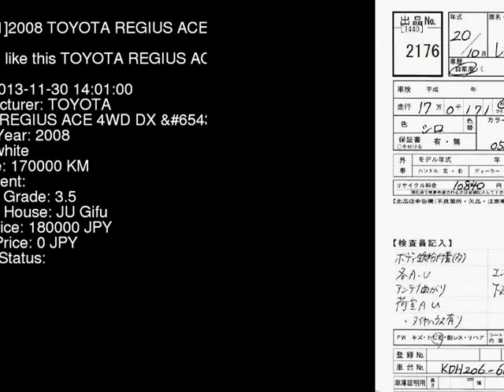2008 TOYOTA REGIUS ACE 4WD_DX__D-T KDH206V - Japanese Used Car For Sale Japan Auction Import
2008 TOYOTA REGIUS ACE 4WD_DX__D-T KDH206V - Japanese Used Car For Sale Japan Auction Import KDH206V,TOYOTA,REGIUS_ACE,4WD_DX__D-T,JU Gifu,jdmvip,vip,jdm,cars,japan,jdmvip.com,japanesecars,usedcars Japanese Used JDM Car For Sale At Auction in Japan for Import